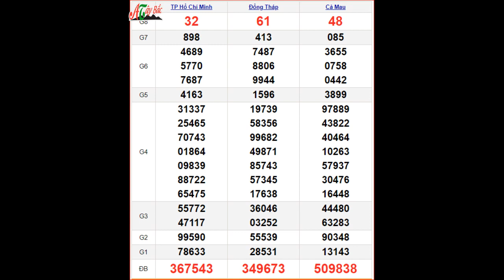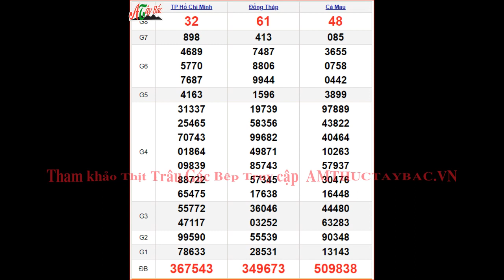KQXSMN 12/12 thứ 2 - XSMN 12/12 - SXMN 12/12 - Kết quả xổ số miền Nam ngày 12 tháng 12 năm 2022